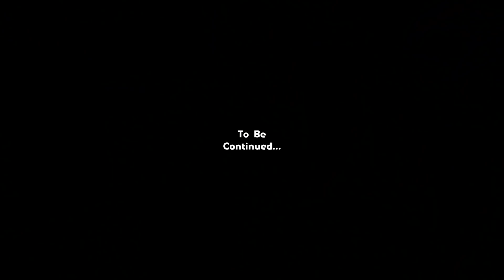LOGAN KAPUCZINO - S4:E150 "DREAM"